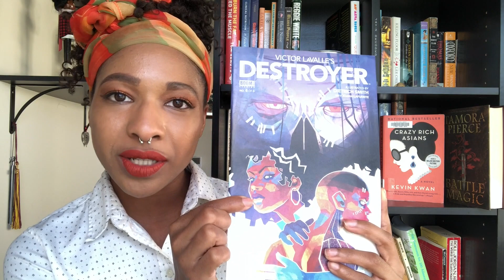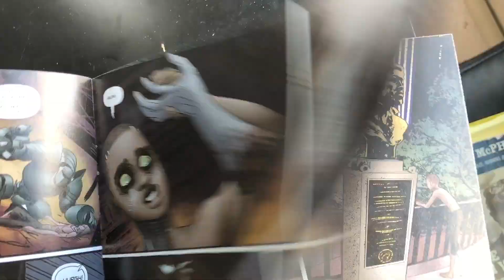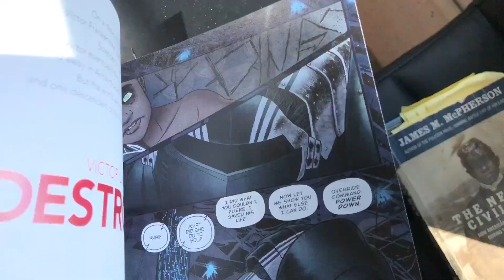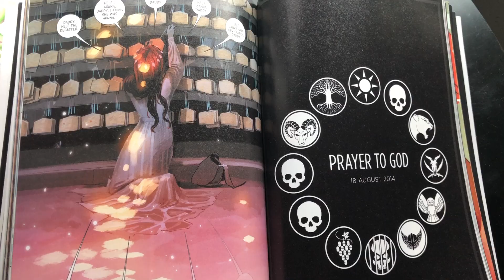TRAVEL TAG + My Europe Vacay Footage!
I tag: Readwithcindy!

I realize i failed to answer the 2nd half of Question #4! I would ask Josephine, “How do you think the power of resurrection would have changed the plight of Afro Americans throughout colonial history?”

PART 1: Vacation Flashback
Talk about one of your favorite places you’ve ever traveled to. Who did you go with? What did you do there? Why was it so memorable?

PART 2: The Bookish Questions
1. Booking the Flight: An expensive book/ edition you own. Was it worth it?
2. Packing your Luggage: A book you felt had a busy but organized plot
3. Airport Security Check: A book that you analyzed the most (annotations, notes etc.)
4. Airport Meal: A book character you wish you could have lunch with. What kind of questions would you ask?
5. Airport Souvenirs: A book you have multiple copies of
6. Airplane Turbulence: A book with a plot that made you anxious/nervous
7. Landing: Your most anticipated release of the year
8. Baggage Claim: A book/series that felt like a drag
9. Destination: A book/series you could read over and over again
10. Tag your friends!!